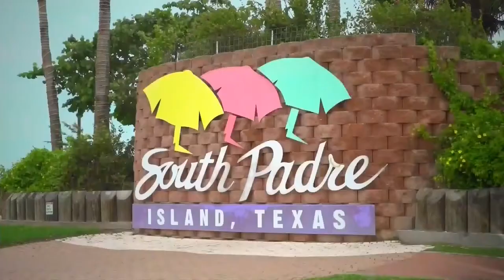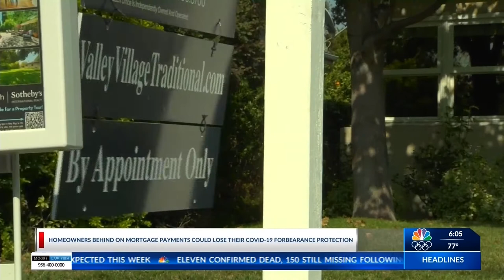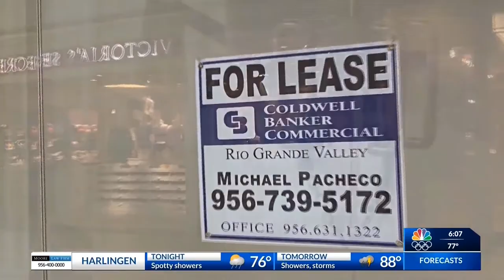06292021 Local 23 News Today